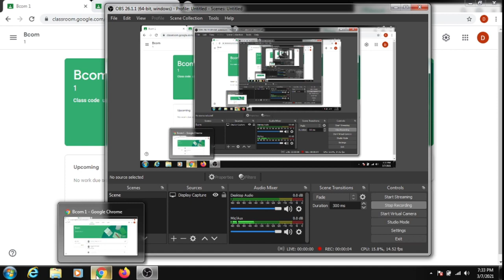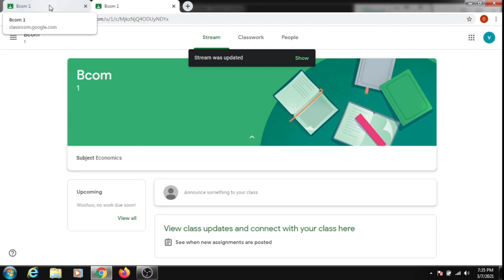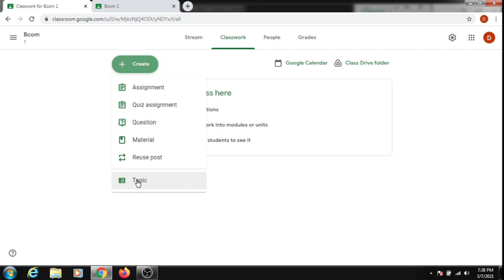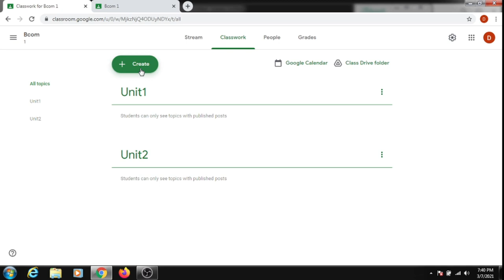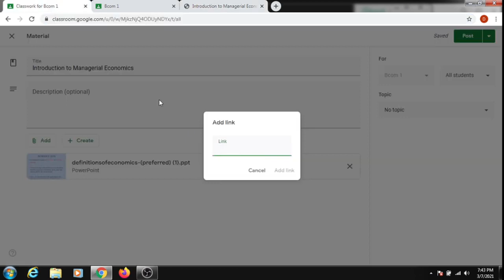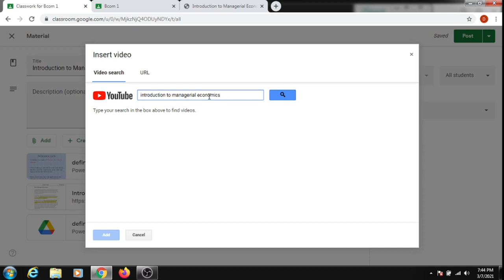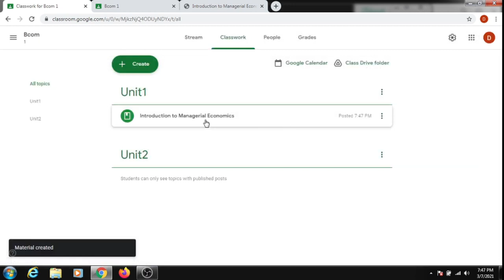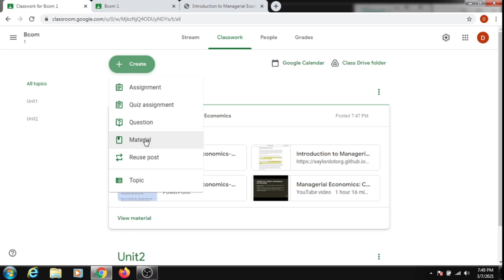Google Classroom Video 2 Marathi